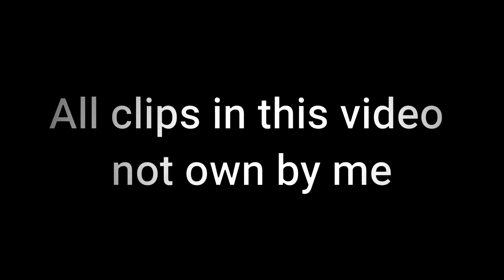Siti Nurhaliza | Evolution of Biarlah Rahsia - LIVE Performance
Credit to Universal Music Malaysia and Siti Nurhaliza Production

See the evolution n the improvisation that Siti Nurhaliza has make in Biarlah Rahsia.
The clips in this video were sorting by year.

TERIMA KASIH